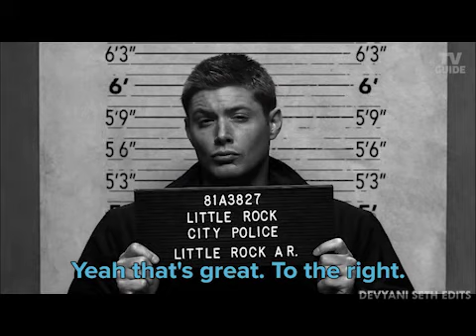Dean Winchester X Cherry pie (Warrant)- Hot Dean Winchester? - "In flesh😏💗"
A edit on Dean Winchester from Supernatural on the song Cherry Pie by Warrant.